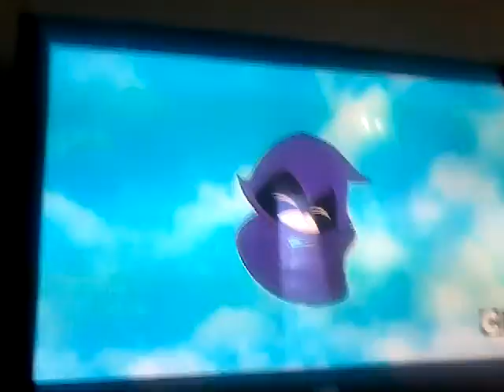cars 4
JAUDON11225